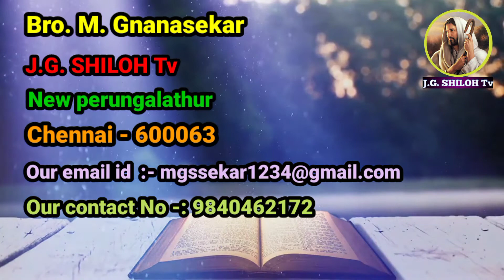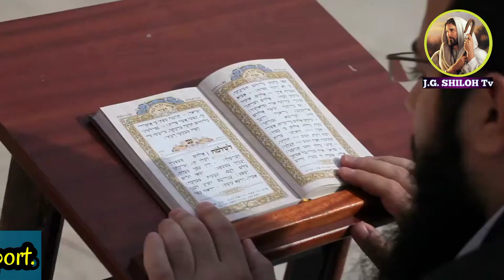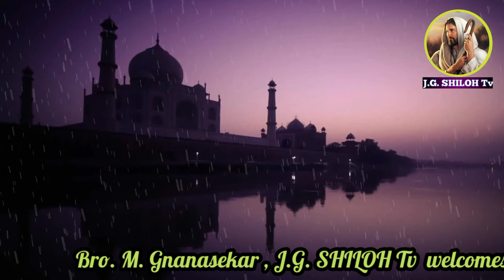சங்கீத தியானம் || சங்கீதம் 2 : 1-12 || By Sis. Johnsy || vikrawandi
Bro. M. Gnanasekar
Newperungalathur
Chennai - 600063
Tamil Nadu
South India.